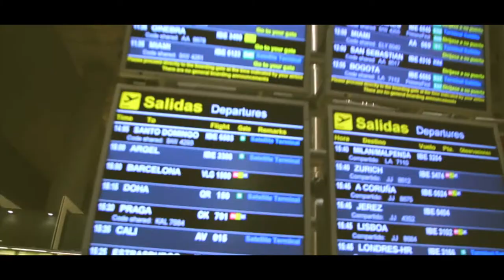Dance life Episode 1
This video its about all day life as a dancer, traveling de world. Vloging, shooting, my experience as a dancer and traveler